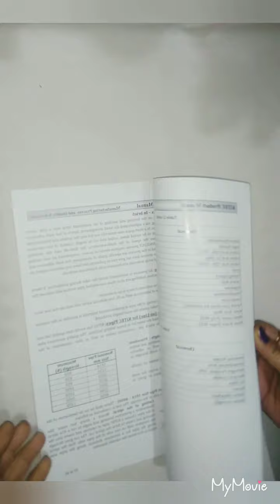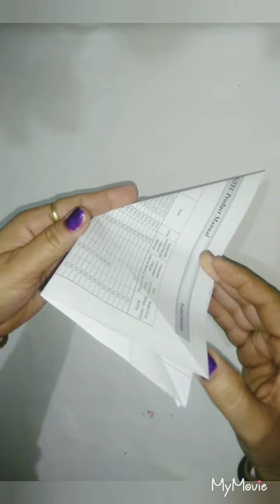तितली बनाने का आसान तरीका सीखें,How to make paper butterfly, origami paper butterflies, ishipihuwork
Diy origami butterfly
Paper butterflies
How to make beautiful paper butterflies

Ishi pihu work
Ishipihuwork